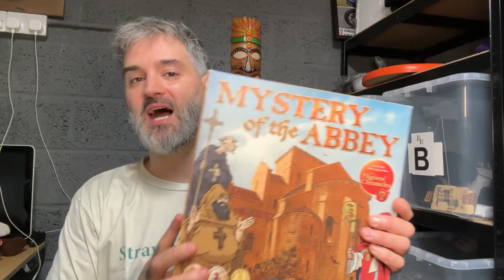Reselling Does Not Stop For Anything